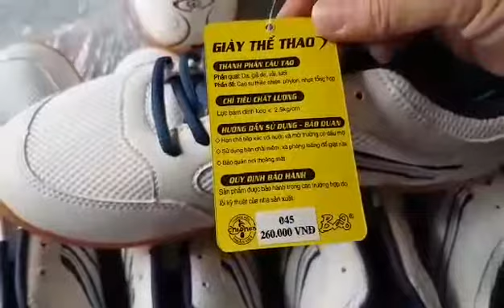260k 1đôi, giày đánh bóng bàn, giày đánh cầu lông, giày đánh bóng chuyền, size 38 đến 45